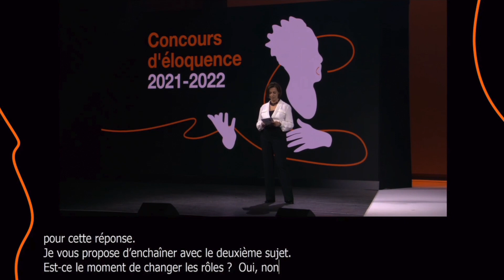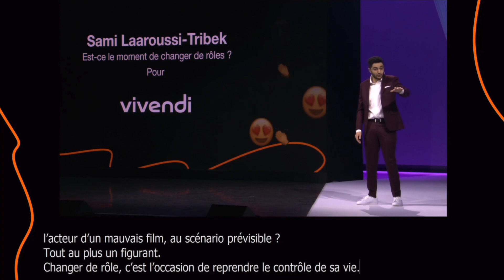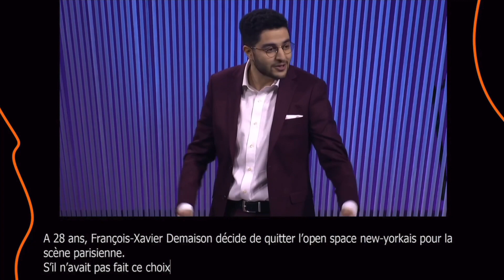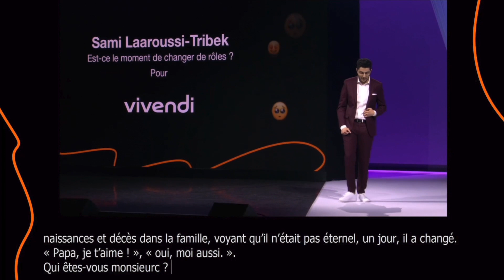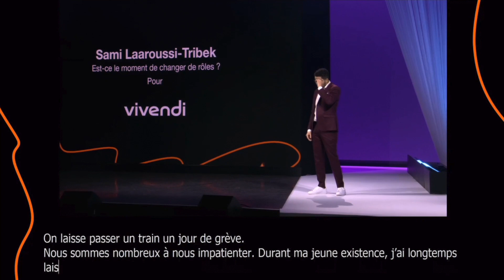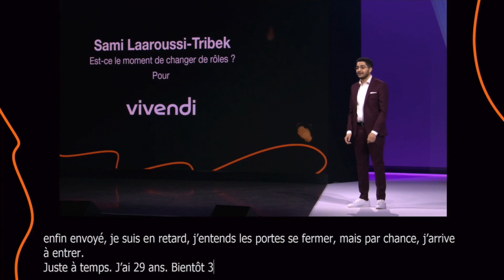Sami Laaroussi Tribek Vivendi